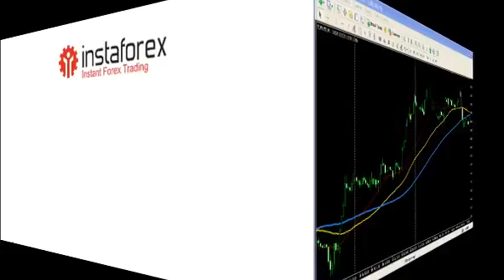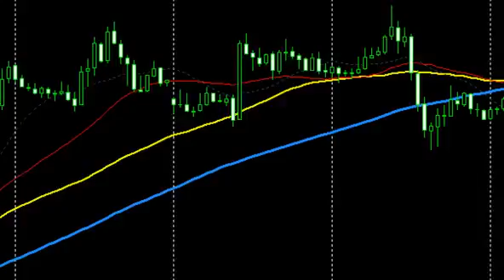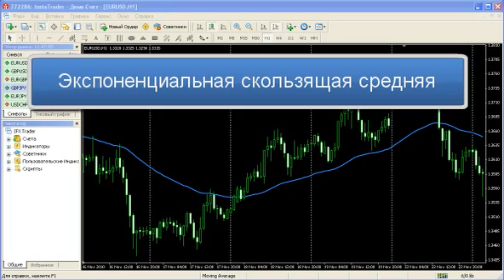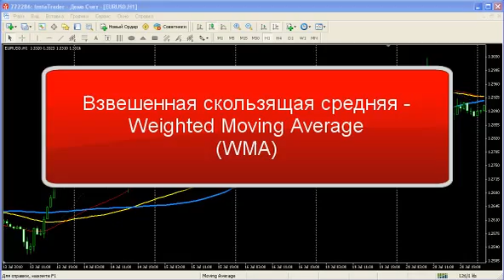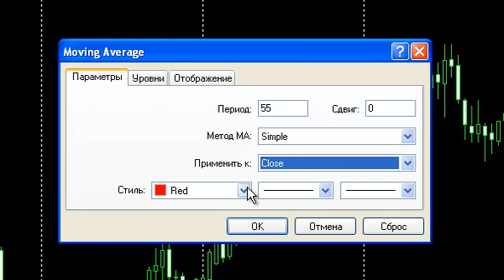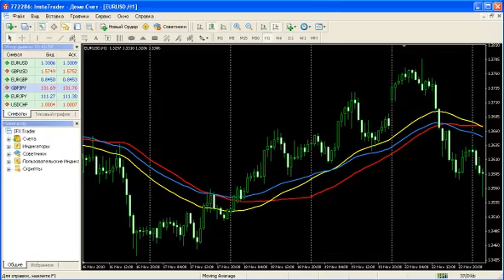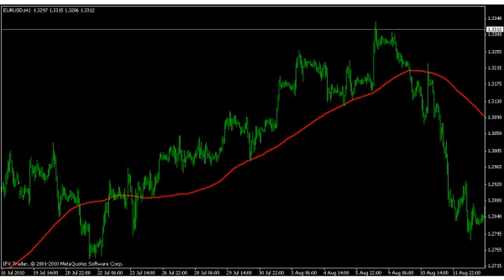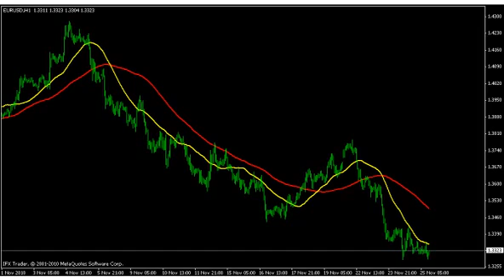Индикатор «Скользящая средняя»